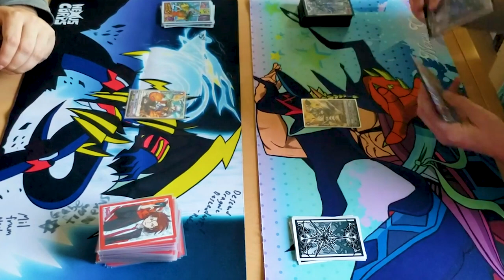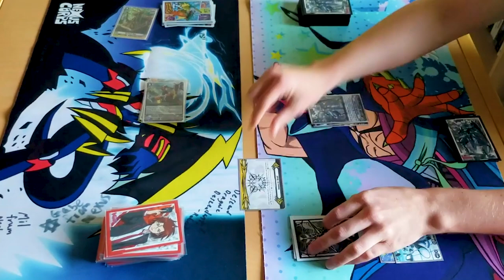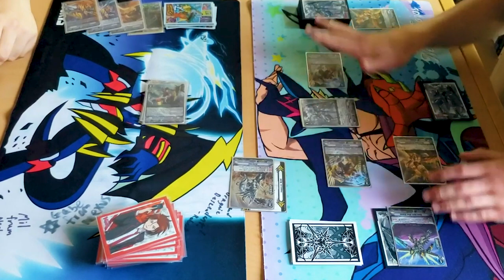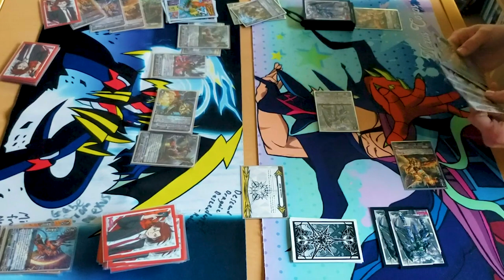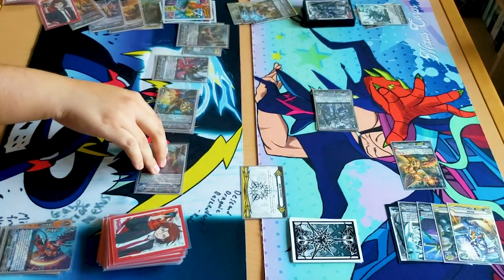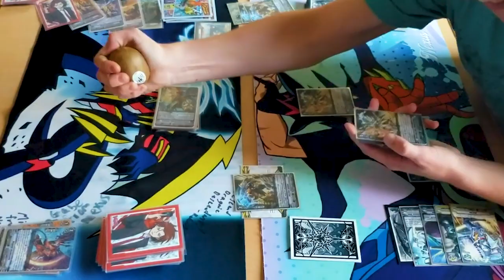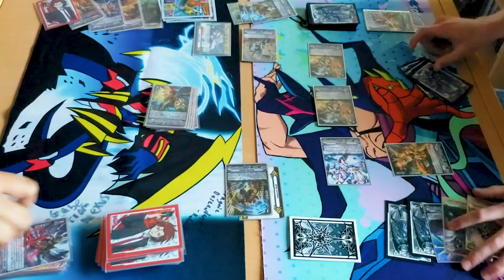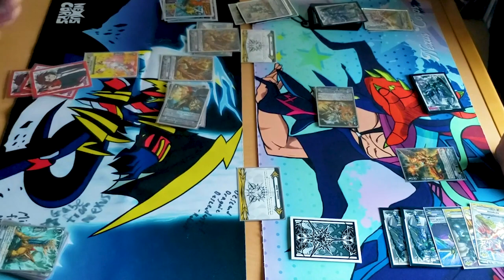Narukami Vs. Nova Grappler: GAME 3! | Standard | Cardfight!! Vanguard (V Series)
Game 3 of Jose using Narukami Vs. Miles using Nove Grappler. Enjoy the fight!